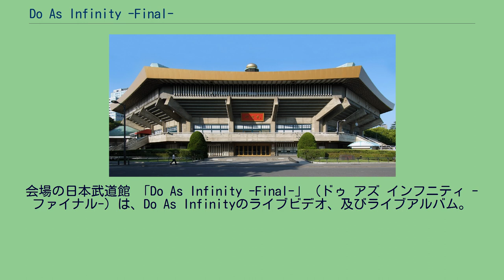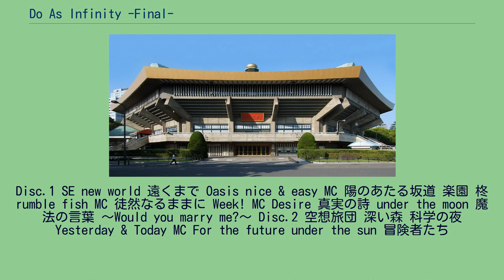Do As Infinity -Final-